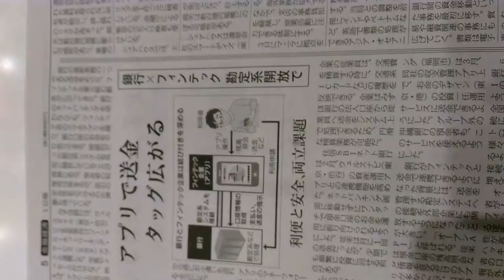2018年5月4日